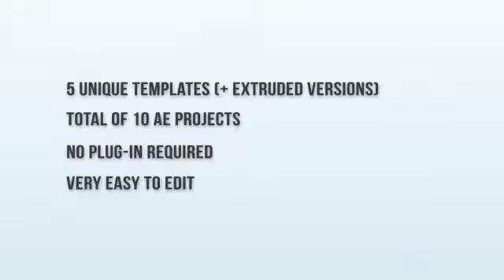Logo Openers | The Best After Effects Templates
Professional, clean, bright, corporate logo/text animations with positive, elegant atmosphere to make your brand or message stand out!!!
High quality template well structured with attention to details!
 Fully editable. Quick render: average 3 minutes/template   on i7, 4 cores!
 Main features:
10 AE project is included in the pack (5 normal logo versions and 5 3D logo versions)
Very easy to edit! Replace the logo with your own, rewrite tagline and render!
The template automatically makes your logo 3D, applies reflection and glare on it! ! (glare, reflection is removable from the logo; bright background is removable if not needed)
Full HD 1920×1080 px resolution (also HD 1280×720)
Compatible with After Effects CS4, CS5, CS5.5, CS6 or CC.
Works with any logo or text!
Don’t forget to rate the file  in the “Downloads” section after the purchase.
 The audio files are not included!
The audio files used in the previews available here:
 Logo opener 01:
 Logo opener 02:
 Logo opener 03:
 Logo opener 04:
 Logo opener 05:
 NEWEST PROJECTS!